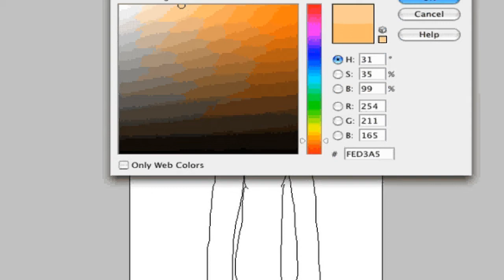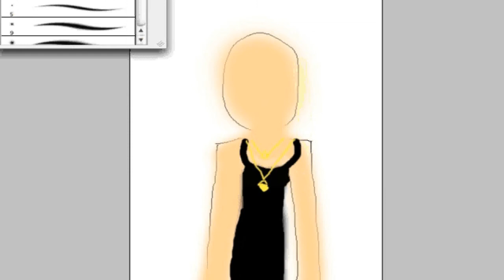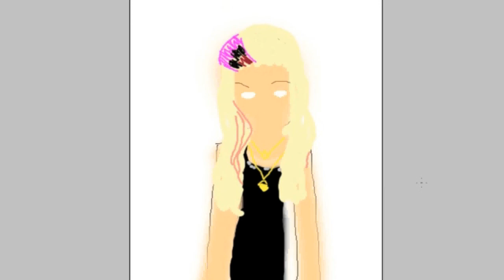Avril Lavigne speedpaint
My speedpaint of Avril Lavigne! :)